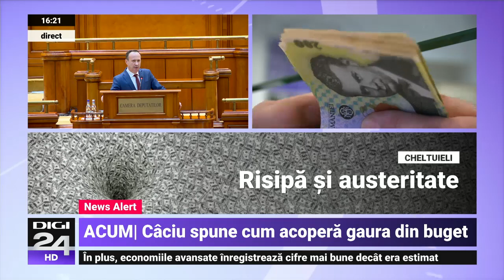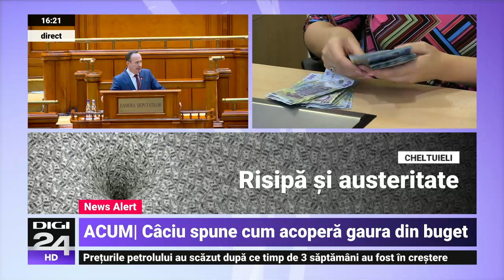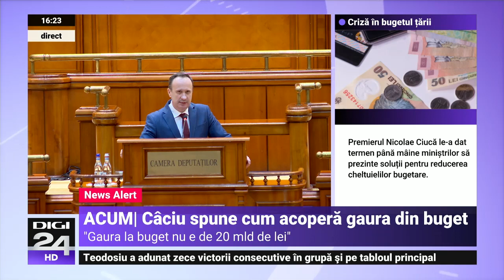Câciu: Să dea Dumnezeu ca la rectificare, veniturile să fie pe măsura estimărilor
Plenul Camerei Deputaţilor s-a reunit, marţi, pentru dezbaterile de la „Ora Guvernului”, unde participă ministrul Finanţelor, Adrian Câciu. Dezbaterea politică a fost solicitată de Grupul parlamentar al USR şi are tema: „Dezastrul încasărilor la buget din primele trei luni ale anului. Situaţia îngrijorătoare a deficitului bugetar”. În plen, Adrian Câciu a declarat că gaura de la buget nu este de 20 de miliarde de lei. „Încetinirea veniturilor se situează la cifra de 4,7 miliarde de lei”, a spus acesta.